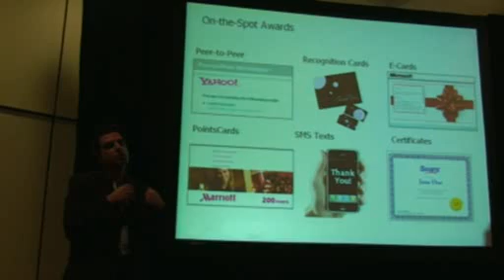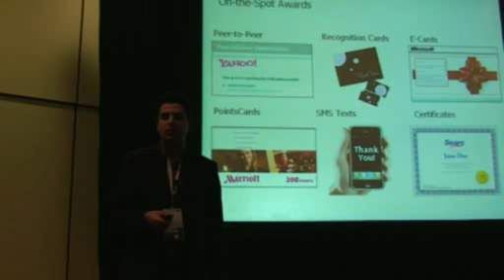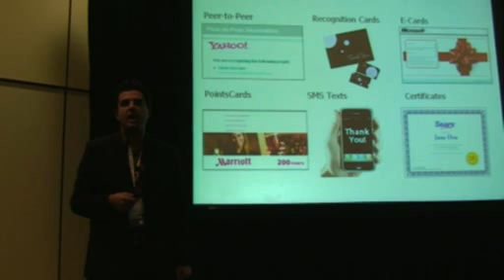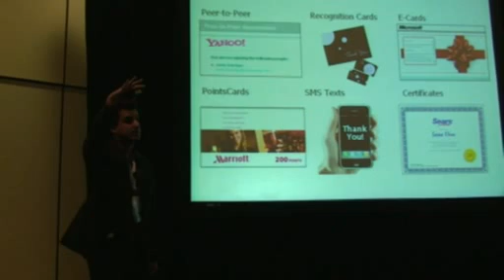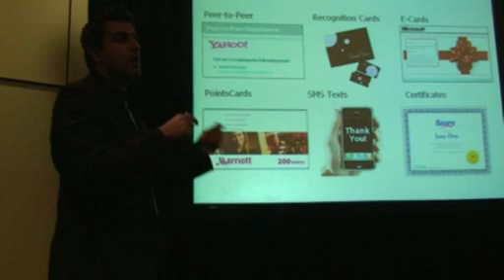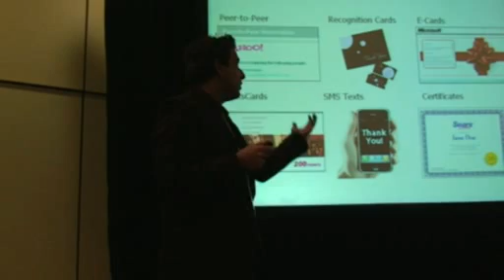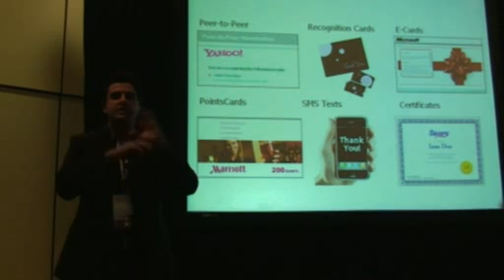Razor HRPA2009 on the spot and rhythm recognition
Offer on-th-spot and rhythm recognition to employees